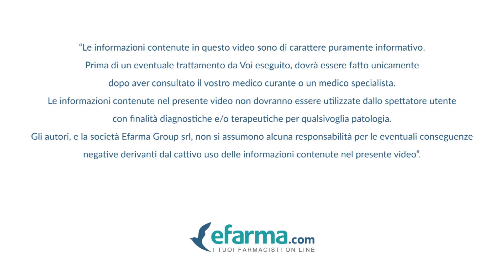Samefast Up Complex Compresse/Bustine: Cos'è e a cosa serve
Integratore alimentare per gestire il tono dell'umore, ansia, stress e irritabilità. Indicato nei cambi di stagione e nei periodi di stanchezza e affaticamento mentale e fisico.